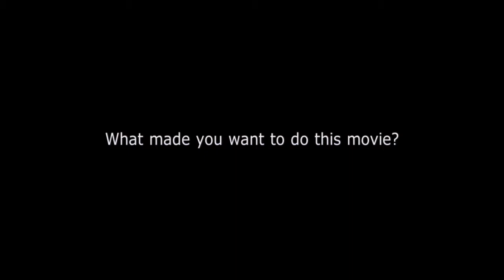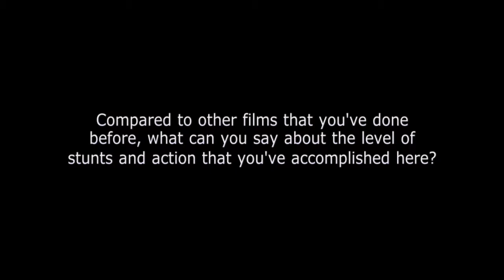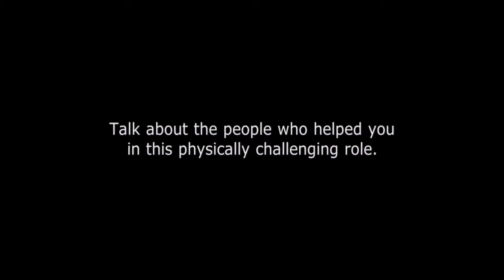Jupiter Ascending - Interview with Channing Tatum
Filmnya sedang tayang di bioskop.